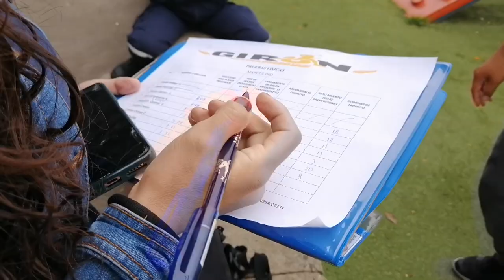Bomberos Girón rindieron pruebas físicas para activarse completamente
Personal voluntario y rentado del “Cuerpo de Bomberos Voluntarios del Cantón Girón”, el sábado 26 de marzo rindieron pruebas físicas, por primera vez desde que inició la pandemia, con ello, se busca tener al personal que atiende llamados de emergencia en óptimas condiciones, las pruebas fueron tomadas por un profesional en la actividad deportiva, quien colaboró con la institución, los resultados servirán para determinar la permanencia dentro de la institución.